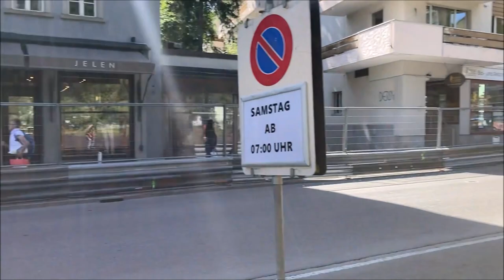Arosa ClassicCar 2023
Bergrennen Highlights in Arosa, Graubünden, Schweiz am 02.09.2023